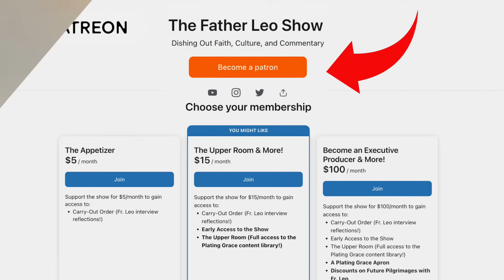Pope Francis stuns the Church | Bishop Strickland's Sudden Removal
In this episode I discuss Bishop Strickland's recent removal by Pope Francis and his criticism of the Holy Father and the Biden administration. I believe constructive criticism is important. I touch on the Supreme Pontiff's decision-making and urge Catholics to approach issues with equanimity. Emphasizing the need to pray for the pope and acknowledging church divisions, I discuss handling controversial reactions through prayer and informed decision-making. Drawing parallels with St. Paul, St. Peter, St. Joan of Arc, and Bishop Tyler's Patron St. John Vian, I stress the importance of remaining humble in the face of criticism. Lastly, Bishop Strickland highlights seeking guidance from God, fixing our eyes on Christ, and avoiding sway from political criticism amid the chaos.